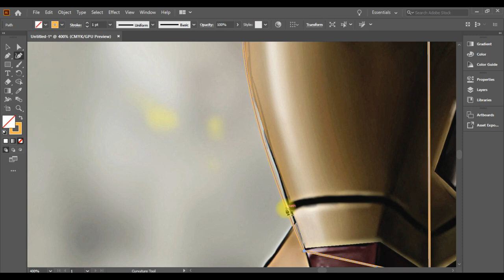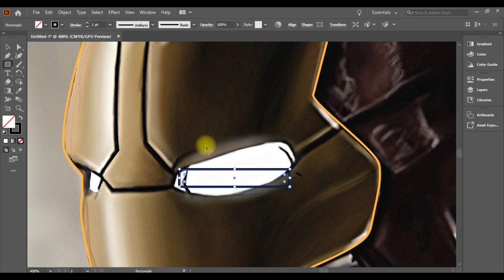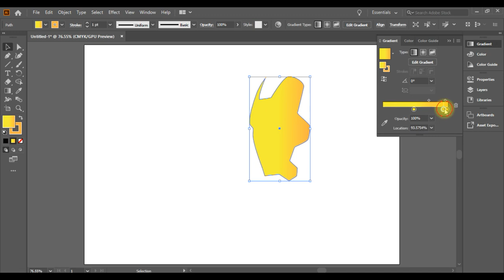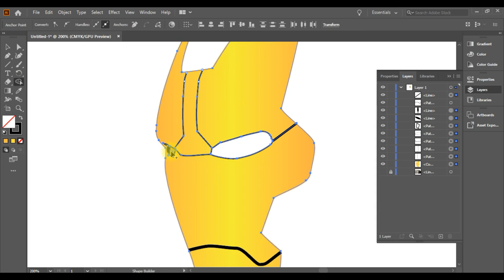IRON MAN Helmet Logo Drawing easy | How to draw Iron man Mask Mark 85 | cyber tech